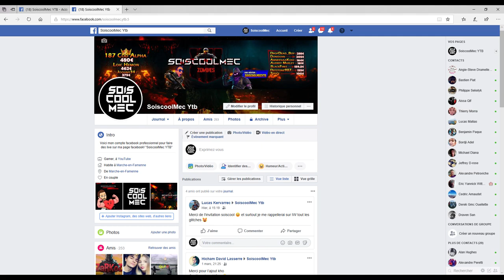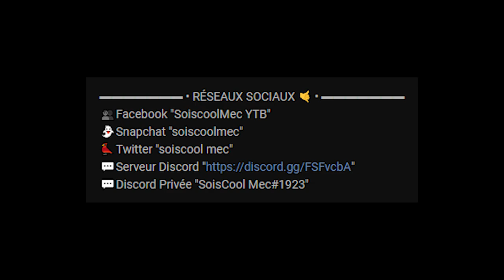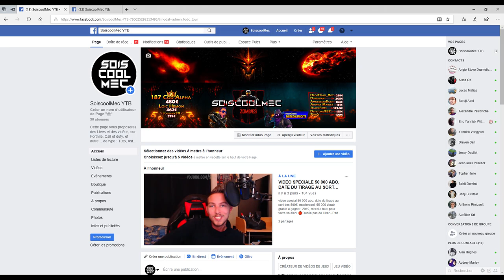J'ARRÊTE YOUTUBE POUR FACEBOOK!? J'AI BESOIN DE VOUS! MERCI A TOUS!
▬▬▬▬▬▬▬ • BIENVENUE 😍 • ▬▬▬▬▬▬▬

👉Lien de ma page Facebook ici! ^^
👉Lien de mon Facebook ici! ^^

▬▬▬▬▬▬▬ • PARTENAIRES 💪 • ▬▬▬▬▬▬▬
👉Citizen Prod

"SOISCOOLMEC"
"STRIKESOISCOOL"

👥Facebook "SoiscoolMec YTB"
👻Snapchat "soiscoolmec"

▬▬▬▬▬▬▬ • TOP DON 💰 • ▬▬▬▬▬▬▬
187 COD CreV al-pha-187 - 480€
Loic Hemon - 462€
Joohny34 - 369€
Dropdead_boy - 288€
Donovan - 205€
AmneesiaaKush - 164€
Audrey Marley - 161€
BlackFires - 159.5€
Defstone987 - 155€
Tibo's - 100€
Stéphane - 80€
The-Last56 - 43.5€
Ambre Bourdarie - 41€
Allan - 40€
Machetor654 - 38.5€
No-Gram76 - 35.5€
Olivier - 30€
LeGameurDu59 - 25€
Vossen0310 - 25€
dg_smads - 23€
Zartekgamer - 21.5€
SkYzZo - 20€
Akim - 20€
ray-p-8 - 20€
RimkusRsl - 20€